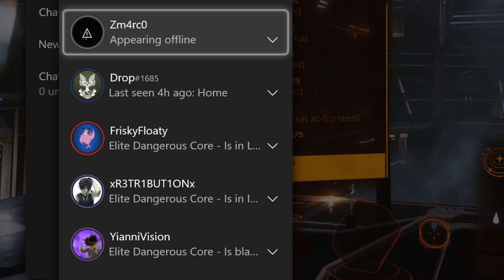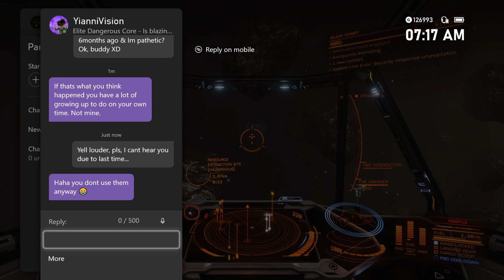Petty revenge PvP - Elite Dangerous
Got bored & found some unused footage:
Got kicked out of a party for no reason, so due to not having anything better to do, I went after the tw*t that kicked me.